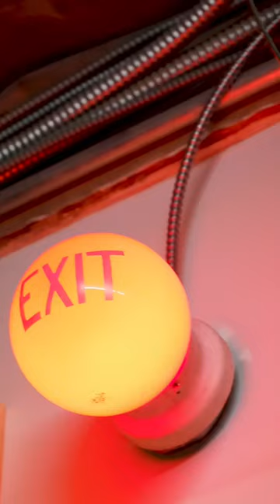Making Custom leather reel cases with Coup de Tete